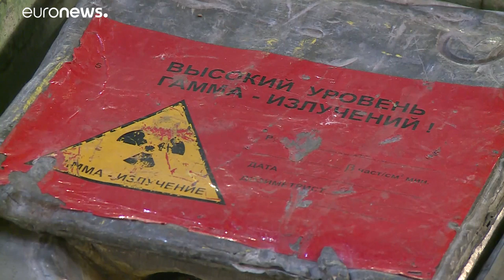Литва ждёт денег ЕС на демонтаж Игналинской АЭС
Европарламент согласился с увеличением финансирования проекта до 780 млн евро, но это решение еще должна подтвердить Еврокомиссия.…